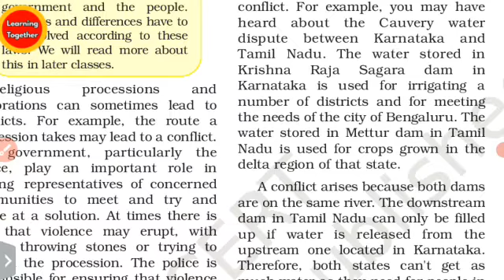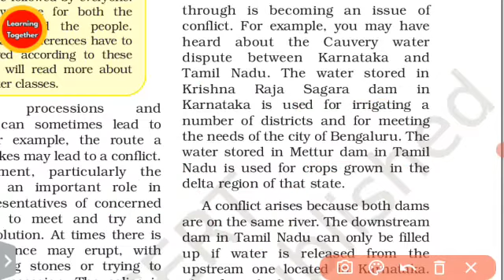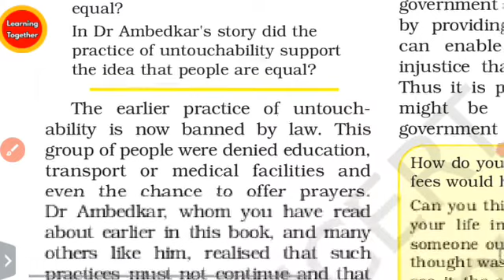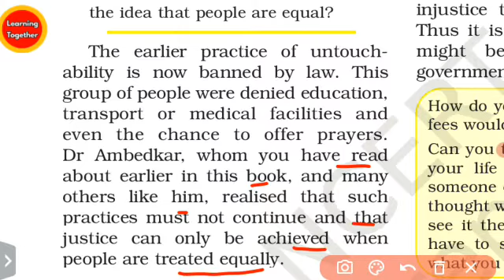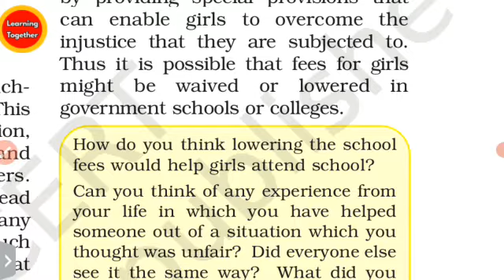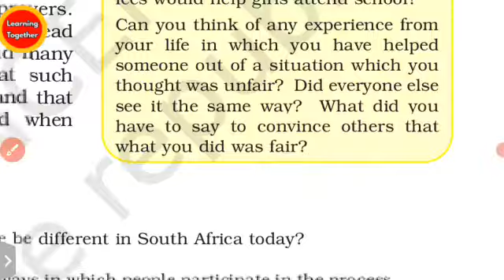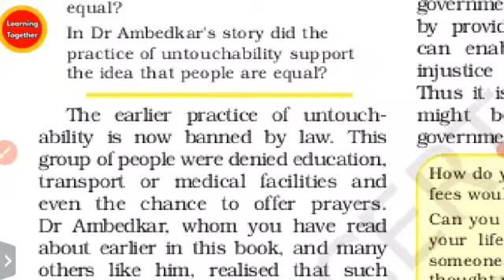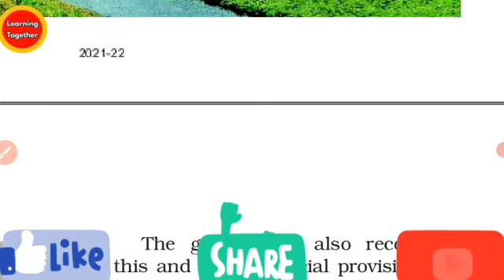NCERT Class 6 Polity chapter 4 Key Elements of a Democratic Government (Equality and Justice)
NCERT Class 6 Polity chapter 4 Key Elements of a Democratic Government (Equality and Justice) Part 5 in ODIA @LEARNINGTOGETHER

In this video we discussed the Class 6 Polity chapter 4 Key Elements of a Democratic Government - Equality and Justice

0.00 Introduction
0.16 Summary of Previous Point
1.36 Equality and Justice
8.00 Summary

adarsha vidyalaya class 6th  Polity  book chapter 4